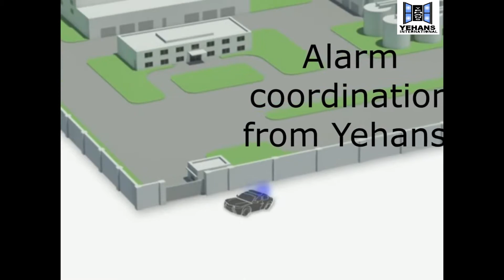THIS IS WHY YOU NEED PROTECTION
Yehans International Specializes in BUILDING FINISHES this includes Aluminium Glazing and Cladding Works | Physical Barriers | Ramps |  Handicapped Ramps | Collapsible Burglar Proof  Doors & Gates  |  Security Doors, Windows & Installation  | Automated Doors & Windows with Installation | fabricated Metal & Installations |  Balustrades | Outside Gates | Main Gates | all Types of Gates |  Roller Shutters |Structure and Construction | Painting | Tiling | Floor work |

SECURITY & SURVEILLANCE SYSTEMS we offer the products and the  Installations of CCTV Cameras for Business and Residential | Building Management Systems | Integrated System Management | Smart Camera Installations of all brands, sizes, and functionalities | Monitoring your house with security Systems 24/7 Service | Intrusion Detection Systems for your homes and Businesses | Electronic Surveillance and Monitoring Services | Central Monitoring Stations

ENERGY SAVINGS & AUDITS  we provide devices that would reduce your energy and electricity bills by up to 40% | we conduct Audits reports to reduce your Energy Intake |
provide solutions and alternative sources of energy | we are your company to reduce all your energy bills and maintenance systems

AIRTRON DEVICE – A Sensor-Driven, Programmable AC Energy Saver, that is guaranteed to Save Energy by 35 Percent!
This unique device has been developed on Patent-Published technology and approved by leading MNC’S, PSU’S and Govt. Departments. The Airtron is the only brand in the world, validated by EESL (ENERGY EFFICIENCY SERVICES LTD), MIN.OF POWER, GOVT. OF INDIA, for 44% savings. EESL is the largest ESCO in India, and perhaps in Asia.

WE GUARANTEE
QUICK IN RESPONSE
SATISFACTION GUARANTEE
COMPETITIVE QUOTATIONS
INDUSTRY KNOWLEDGE AND EXPERTISE
PROFESSIONAL APPROACH
HIGH QUALITY WORK
24/7 EMERGENCY